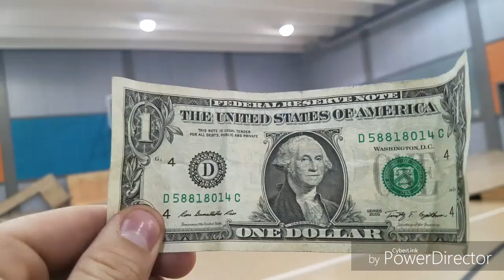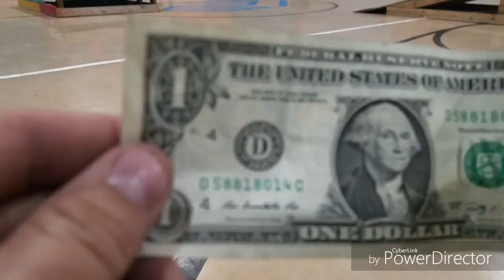Stupid skate stuff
Casper wyoming, lmtd